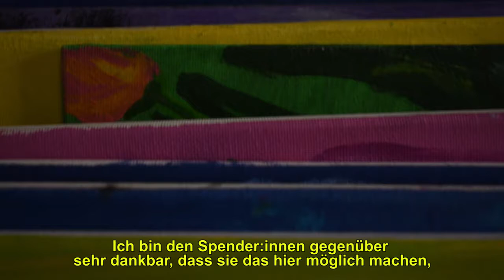TALLER INFANTILARTE - CIERRE 2021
¿Qué es el Taller de InfantilArte? Una breve descripción del proyecto y un poco lo que fue este año lectivo 2021